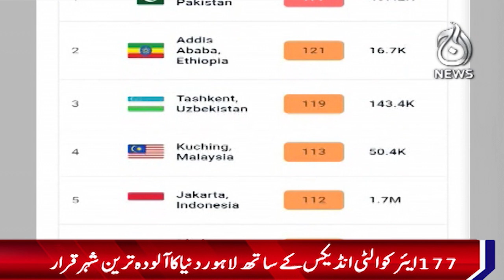Lahore Air Quality Index crosses worst levels - Aaj News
Spot Light With Munizae Jahangir:
shorturl.at/gwFU6